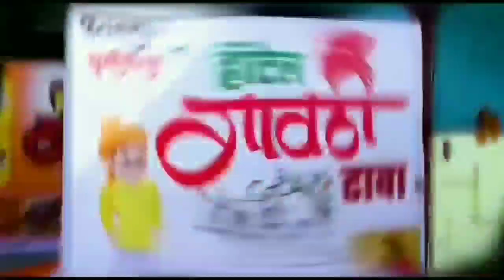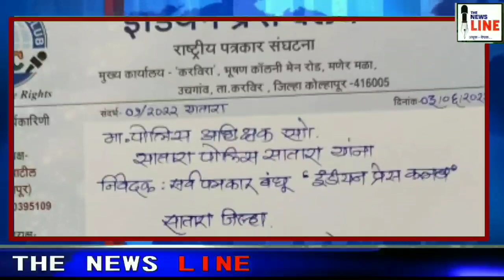पत्रकार राहुल तपासे यांच्यावरील भ्याड हल्लाप्रकरणी इंडियन प्रेस क्लबच्या वतीने निवेदन..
आरोपींना कठोर शासन झालेच पाहिजे. अशी मागणी इंडियन प्रेस क्लब सातारा  जिल्ह्याच्या कार्यकारिणीने कराड शहर पोलीस ठाणेला निवेदनाद्वारे दिली.